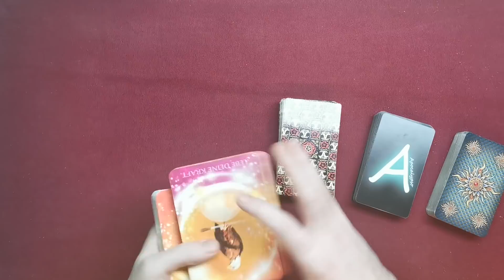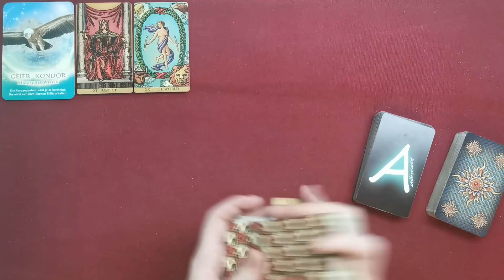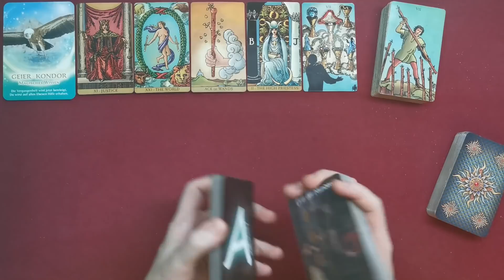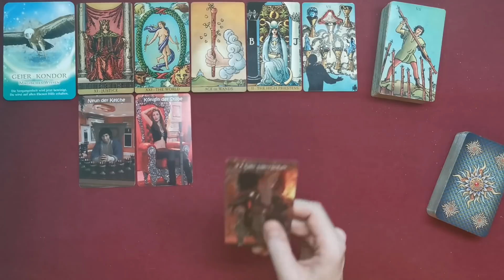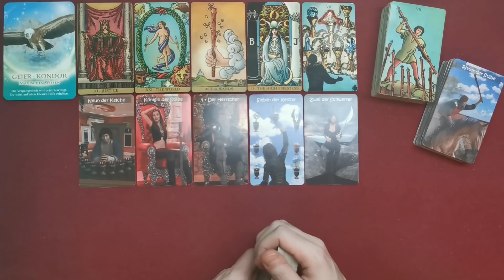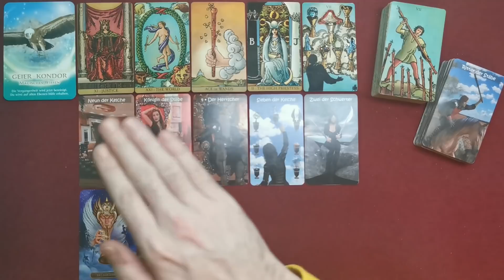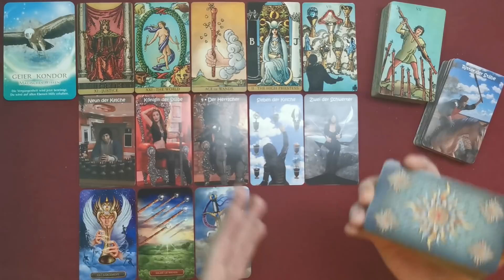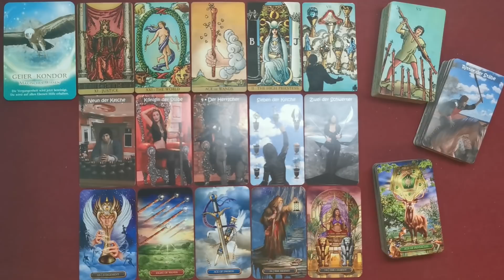♋ Krebs - Mitte Februar 2022 ♋ - Der letzte Versuch -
Stefan Vielweber
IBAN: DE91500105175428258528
BIC: INGDDEFFXXX